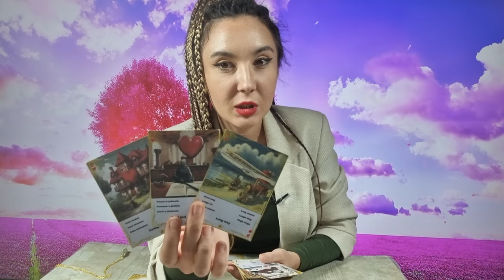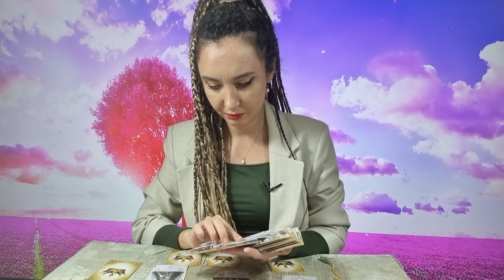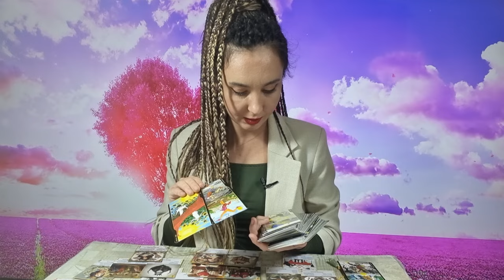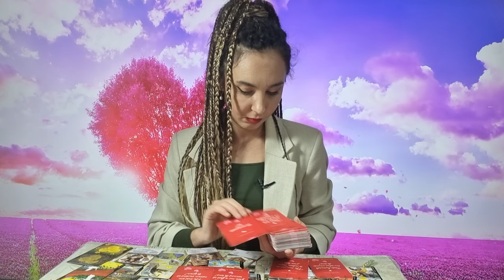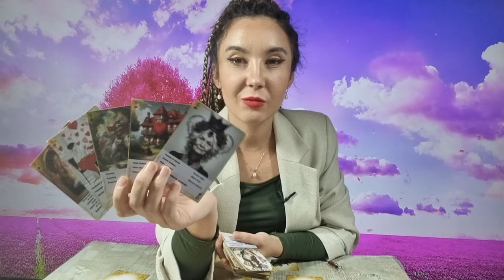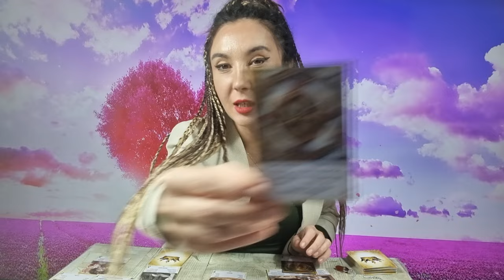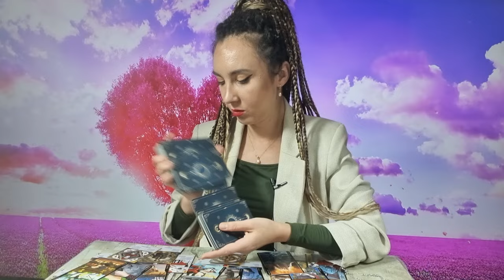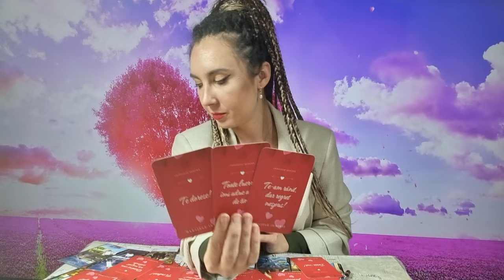𝗢 𝗜̂𝗡𝗧𝗔̂𝗟𝗡𝗜𝗥𝗘 𝗦𝗘𝗖𝗥𝗘𝗧𝗔̆ 𝗦̦𝗜 𝗢 𝗗𝗘𝗖𝗜𝗭𝗜𝗘 𝗦𝗨𝗥𝗣𝗥𝗜𝗭𝗔̆! 𝗔𝗖𝗘𝗔𝗦𝗧𝗔̆ 𝗣𝗘𝗥𝗦𝗢𝗔𝗡𝗔̆ 𝗜̂𝗧̦𝗜 𝗦𝗣𝗨𝗡𝗘 𝗨𝗡 𝗔𝗗𝗘𝗩𝗔̆𝗥! 🫣